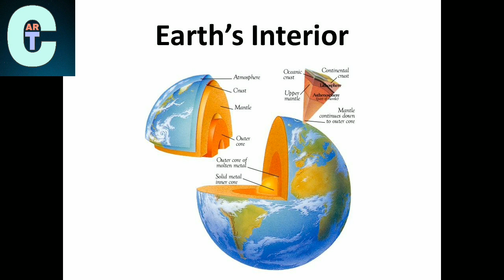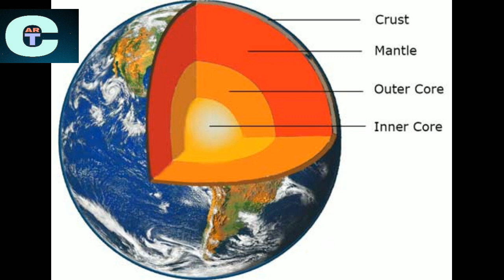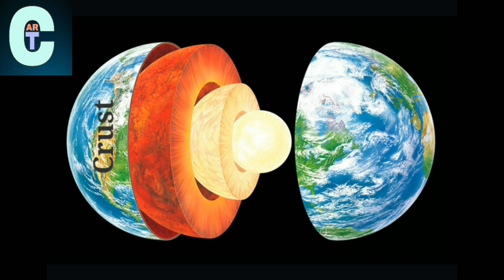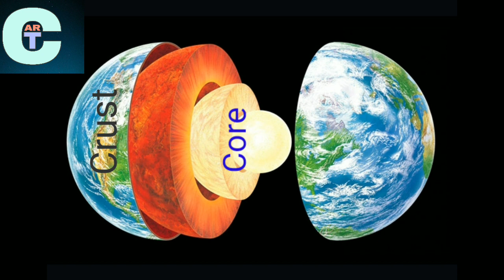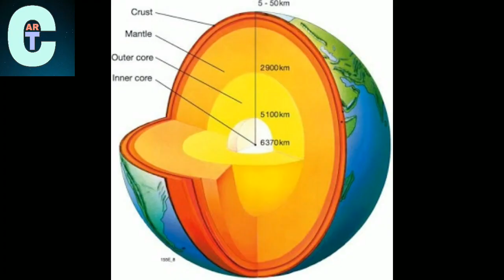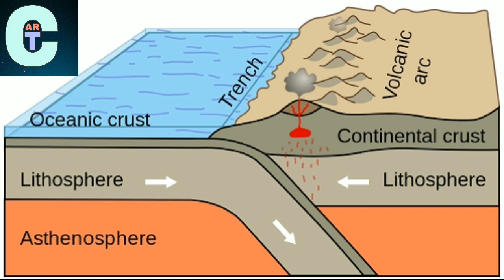Interior of the earth|Earth's Interior| Layers of the earth|Earth's Science|AR Class Time|classtime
Interior of the earth|Layers of the Earth|Earth's interior|lithosphere|Asthenosphere|